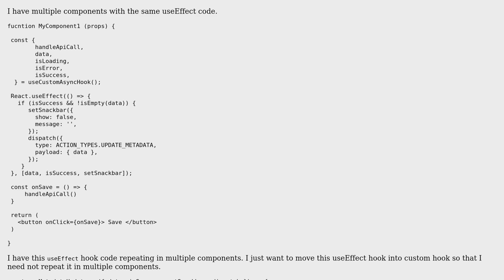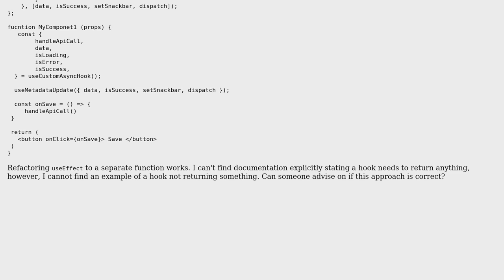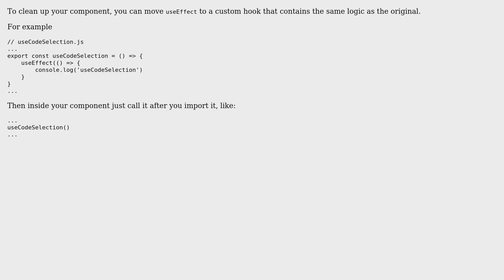How to move useEffect from component to custom hook? (2 Solutions!!)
How to move useEffect from component to custom hook?

With thanks & praise to God, and with thanks to the many people who have made this project possible! | Content (except music & images) licensed under CC BY-SA | Music | Images & others | With thanks to user shrinidhi kulkarni user Amit Kumar and the Stack Exchange Network Trademarks are property of their respective owners. You are responsible for your own actions.